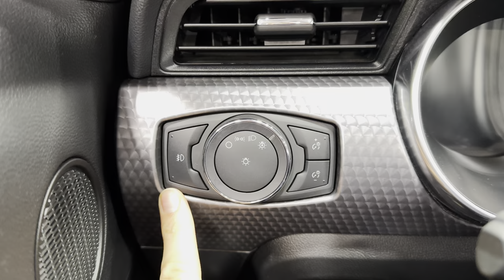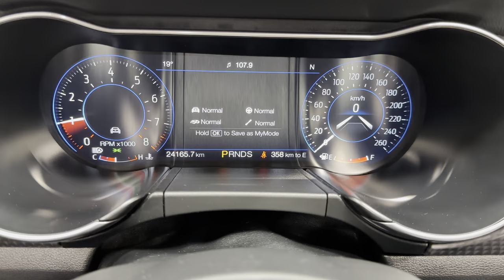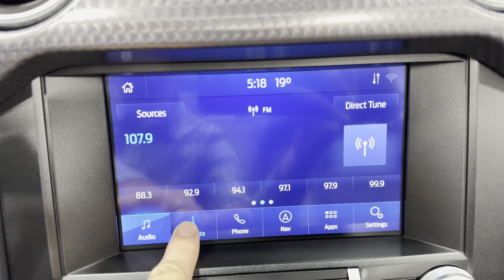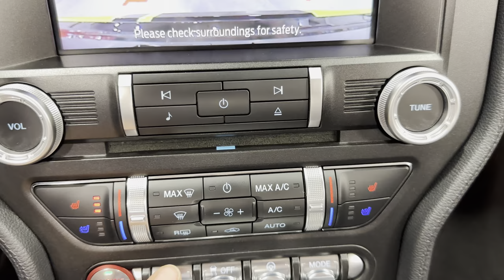2020 SOLDSOLDSOLD Ford Mustang Premium Convertible GT Perf Pack Auto NAV Act Exst Grabber Lime 24K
Some cars need no explanation.  One look, and you know.  The Ford Mustang is one such car. Its so embedded in our culture, not just due to longevity, or its many lives lived in racing, or as a favoured ride of Hollywood legends, but because we feel we know it in some way.

Because its a Mustang GT, the first place to start is under the hood.  Crammed into the engine bay is a 5.0 Litre V8 Engine that produces 460 horsepower & 420 lb-ft of torque & is bolted to the 10 Speed Automatic Transmission with Paddle Shifters.

Vehicle Highlights include: GT Performance Package, Premium Trim Package, Power Convertible Top, 401A Equipment Group, Over the Top Black Racing Stripe, Active Valve Performance Exhaust with Quad Bright Tips, B&O 12 Speaker Sound System with Subwoofer, MEM Memory Drivers Seat, Heated & Cooled Front Seats, Premium Leather Seating with Smoke Grey Stitching, Engine Spun Trim Panel, Electric Power Assisted Steering, Adaptive Cruise Control, Rain Sensing Wipers, BLIS (Blind Spot Monitoring), Lane Keep, Black Trunk Lid Panel, & Black Grille.

The colour is named Grabber Lime, with a Black Power Top, & Ebony Leather Interior give this Mustang an in-your-face appearance.

401A includes a 12 LCD Instrument Cluster, Heated Steering Wheel, Voice Active Touch Screen Navigation System, Blind Spot Monitoring with Cross Traffic Alert, Memory Drivers Seat, Adaptive Cruise Control, Premium Carpeted Floor Mats, & Ford Safe & Smart Package.

The GT Performance includes 19 Black Aluminum Wheels, Staggered Tires, Brembo 6 Piston Front Calipers, Heavy Duty Suspension Components, Larger Rear Sway Bar, K-Brace, Strut Tower Brace, Larger Rad, Rear Deck Spoiler, Performance Hood with Vents, 3.55 Torsen Rear Axle, Stability Control, Engine/Trans/Diff Cooler, Track Apps, Aluminum Pedals, Performance Gauges (Oil Pressure & Vacuum) & the 5.0L V8.

Other mentionable features include: Power Seats with Memory, Heated Leather Steering Wheel with Controls, Tilt/Telescopic Wheel, Electronic Dual Zone Control, Advancetrac Control, Perimeter Alarm, Rear Camera, Rear Park Sensors, Remote Start, Autodimming Rearview Mirror, Illuminated Entry, Console with Armrest, Bluetooth, Push Button Start, Universal Garage Door Opener, Apple Carplay, Brushed Metal Interior Trim Pieces, ABS 4 Wheel Disc Brakes, FordPass Connect (App to control & monitor the vehicle), Intelligent Access (keyless entry), MyKey (allows you program keys with restricted driving modes to promote good driving habits), Tire Pressure Monitor, Rear Window Defog, LED Headlamps, LED Sequential Tail Lights, Daytime Running Lights, & Heated Power Mirrors.

And it is fun.  Lots of fun.  Just listening to the V8 bark to life at start up is fun.  Mashing the throttle with every upshift & hearing the engine bark approvingly in response is fun, putting the surprisingly easy to stow roof down is fun  even in 10C weather.  The sharp handling & steering are fun, and even the hint of snap oversteer is fun, or listening to that 5.0L V8 turn over at 2,000 rpm during a midday (or midnight) cruise with the roof down is fun. In fact, its sublime.

This Mustang has a clean Carfax.  Come on down to Munro Motors & see this one for yourself, its in stock.  We will look forward to seeing you real soon!

 Yes we take trade in vehicles.

 We are located in Brantford, Ontario; Telephone City and the hometown of hockey legend Wayne Gretzky.  Formerly located in St. George, Ontario for ten years, we are still east of London, south of Cambridge, and west of Hamilton.  In order to get our customers to come here, we have to have great prices and then when you get here, we have to have a great car in order to earn your business.

Our business hours are Monday to Friday 10am to 5pm. We are closed on Saturdays and Sundays.

At Munro Motors, we find unique vehicles and post our entire stock online in order to ensure that our vehicles find their happy home.

We also offer warranty products through Lubrico and GVC warranties to ensure that your mechanical baby stays in tip-top condition.

All of our vehicles are hand-picked by the very knowledgeable owner, Andy Munro, who has been connecting people to their dreams for many years.

Call Andy Munro at 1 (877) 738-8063 Munromotors.com

Most of our vehicles are already reconditioned, saftied, etested and ready to drive home with you.

 Delivery is available. Ask for details

 All prices are subject to HST and licensing, no hidden fees.

Financing is available for good credit and bruised credit. OAC as low as 7.99% for well qualified applicants. Ask us for details.